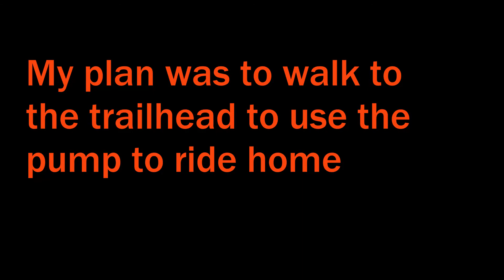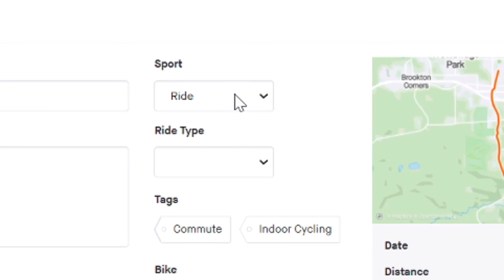Luke learns a Lesson